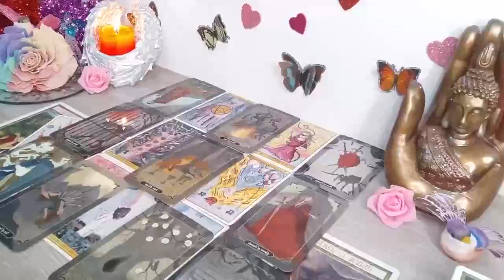LIBRA, BE CAREFUL THIS WOMAN IS VERY BAD⚠️😱😈 I TELL YOU WHO SHE IS🔮 MAY 2024 LOVE TAROT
Libra Love
Libra 2024
Libra today
Libra MAY

Aquarius Love
Aquarius 2024
Aquarius today
Aquarius MAY